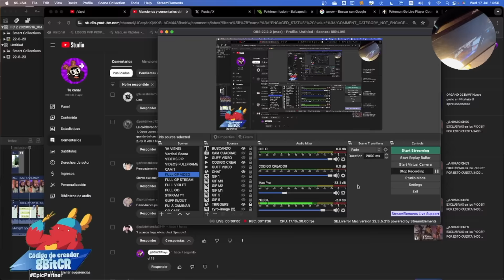TIENES QUE GUARDAR ESTOS POKEMON PARA LAS PRÓXIMAS FUSIONES..